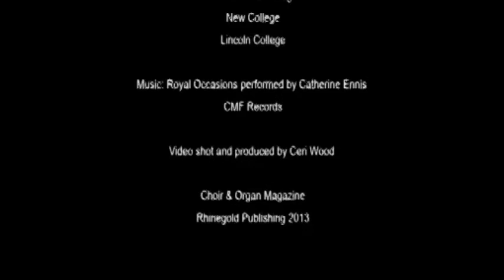The Organ Student Experience (TOSE)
The Organ Scholar Experience in the Royal College of Organist's flagship event for young organists considering applying to become an organ scholar, either now or in the near future.